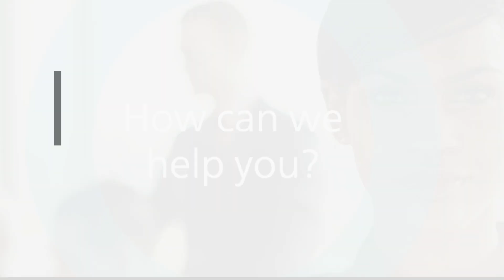Supporting Client's Short Term Needs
Boyden UK & Ireland Managing Partner Lisa Farmer talks about how interim management can support urgent client needs now and during recovery.